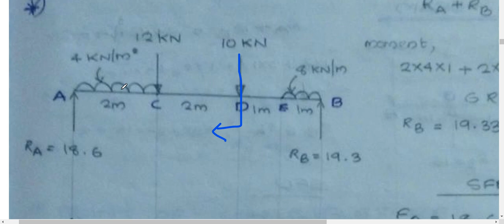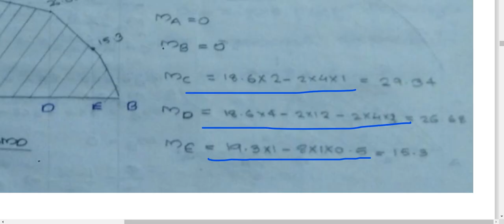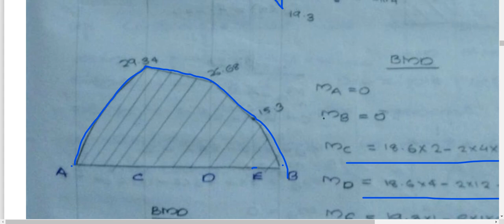MOS MODULE 3 PART 2 (2015 scheme)